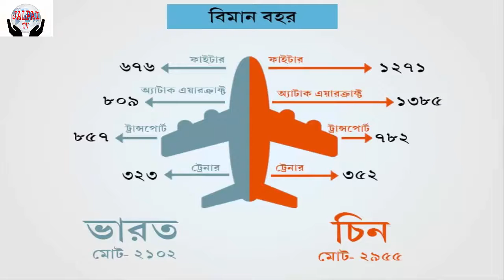India-China War Countdown started(শুরু হয়ে গেছে ভারত-চীন যুদ্ধের কাউন্টডাউন)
India-China War Countdown started(শুরু হয়ে গেছে ভারত-চীন যুদ্ধের কাউন্টডাউন), India-China War Countdown started(শুরু হয়ে গেছে ভারত-চীন যুদ্ধের কাউন্টডাউন), India-China War Countdown started(শুরু হয়ে গেছে ভারত-চীন যুদ্ধের কাউন্টডাউন), India-China War Countdown started(শুরু হয়ে গেছে ভারত-চীন যুদ্ধের কাউন্টডাউন)
শুরু হয়ে গেছে ভারত-চীন যুদ্ধের কাউন্টডাউন'
বিতর্কিত ডোকলাম নিয়ে চীন ও ভারতের মধ্যে উত্তেজনা ক্রমশ বেড়েই চলেছে। দু'টি দেশই নিজের জায়গায় অনড়, চলছে পাল্টাপাল্টি হুমকি।
আর তারই জের ধরে এবার চীনের এক সংবাদপত্রের সম্পাদকীয়তে বলা হয়েছে, চীন এবং ভারতের মধ্যে যুদ্ধের কাউন্টডাউন শুরু হয়ে গেছে।
এ ব্যাপারে চীনের সরকারি মুখপত্র গ্লোবাল টাইমসের পক্ষ থেকে আরও একবার হুমকি দিয়ে বলা হয়, ভারত ডোকালাম থেকে সেনা না সরালে যুদ্ধ অবশ্যম্ভাবী।
প্রসঙ্গত, সিকিমে চলমান সমস্যায় চীন নেপালের সমর্থন চাইলে দেশটির পক্ষ থেকে জানানো হয়, নেপাল কোনো পক্ষেই নেই। এ ব্যাপারে নেপালের উপ-প্রধানমন্ত্রী এবং পররাষ্ট্রমন্ত্রী কৃষ্ণ বাহাদুর মহারা জানিয়েছেন, ভারত-চীন তাদের সমস্যা সমাধানে কূটনৈতিক পদক্ষেপ গ্রহণ করুক। তবে নেপাল কোনো দলেই নেই।
কৃষ্ণ বাহাদুর মহারা আরও জানিয়েছেন, নেপাল চায় না তাকে এই ইস্যুতে টেনে আনা হোক। কিছু সংবাদমাধ্যমে প্রকাশিত খবরে নেপালকে টেনে আনা হলেও, নেপাল যে এই বিষয়ের সঙ্গে যুক্ত নয় তা স্পষ্ট করে দেন তিনি।